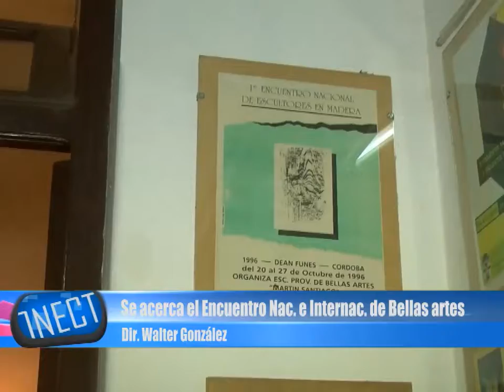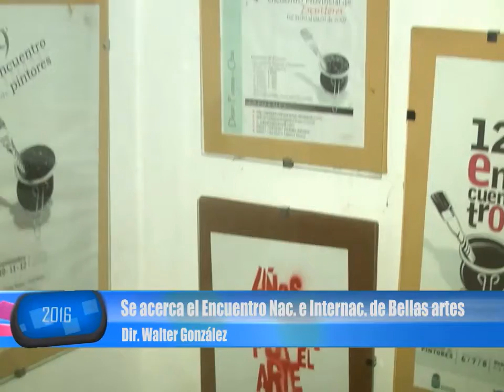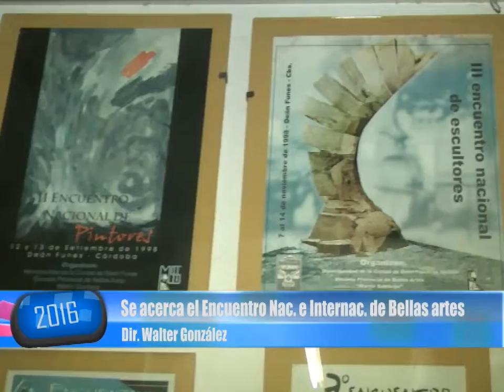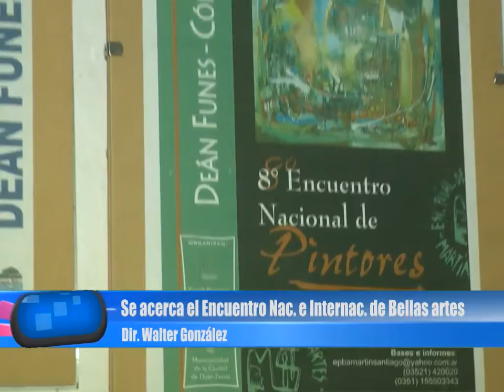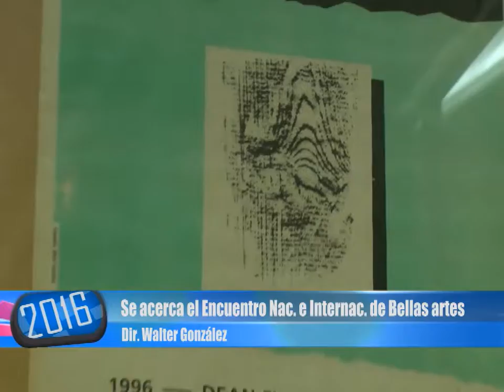Dir Walter Gonzalez - Se acerca el encuentro Nac. e Internac. de Bellas Artes